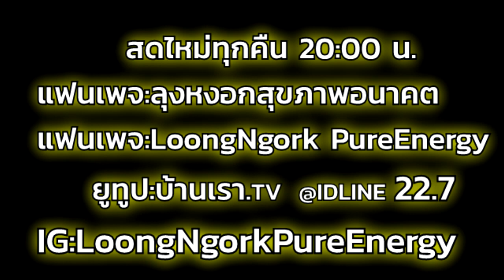นิทานไซตอน I PasaLoongNgorkKikkok I 120863 I 24Hrs